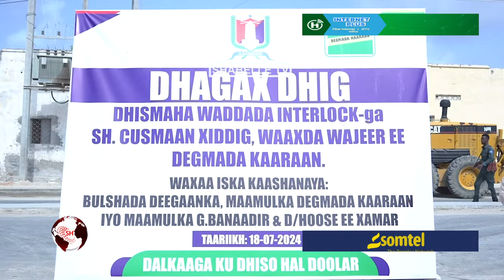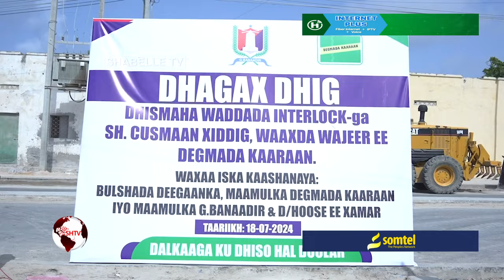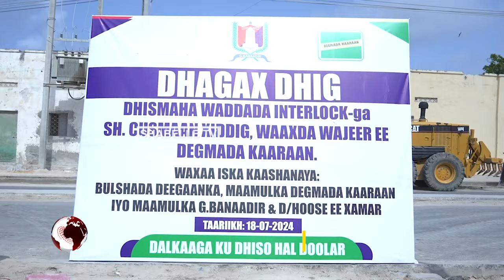Duqa Muqdisho oo dhagax dhigay waddo loogu magac daray Sheekh Cusmaan Xidig.